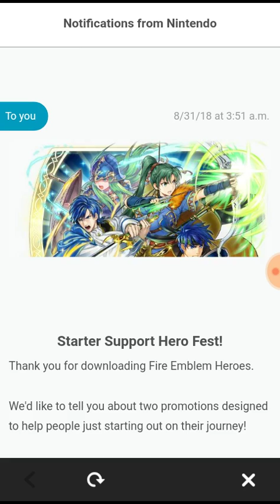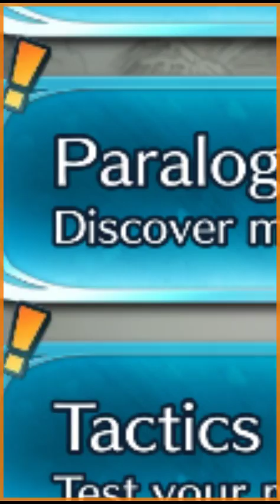Fire Emblem Heroes part 5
In this part I talk about how easy the game is, and I regret it immediately.